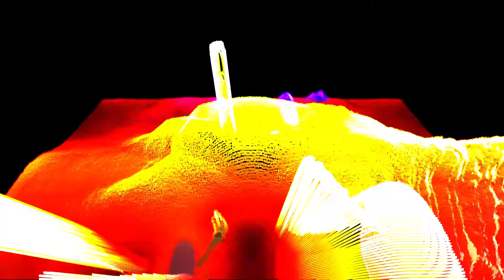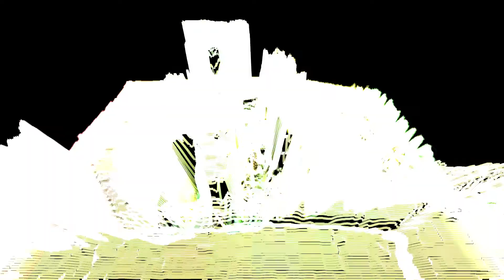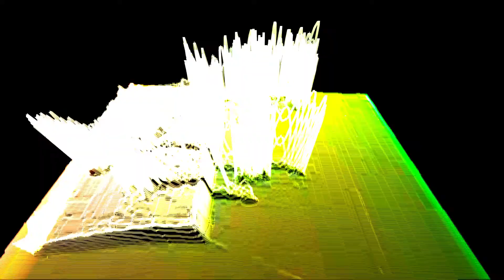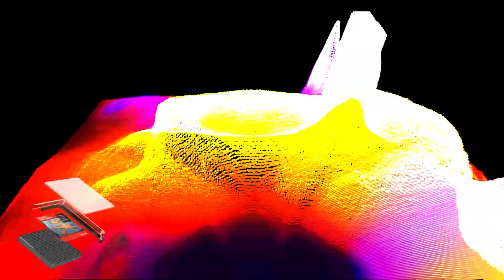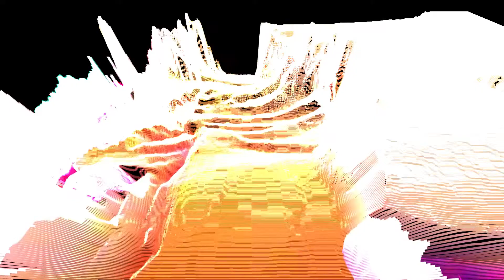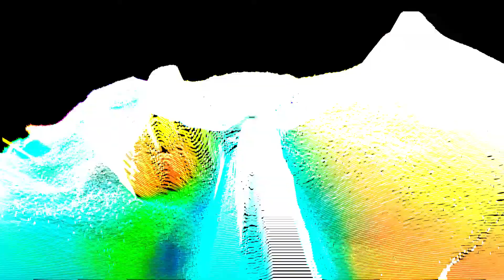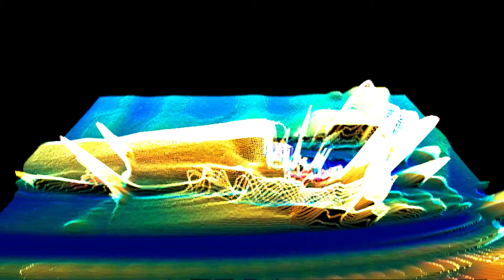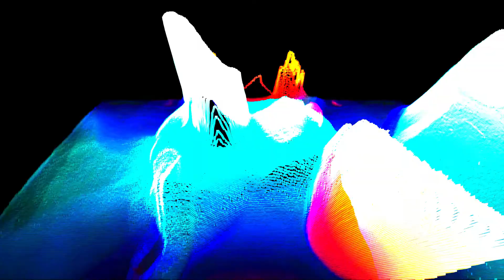THEOBALD RINGER - COMME PAR ENCHANTEMENT - DAVID DURIEZ FLOATING TRACKS REMIX - BRIQUE ROUGE